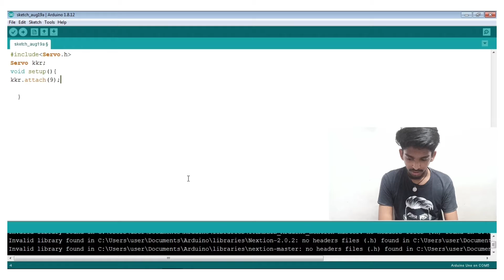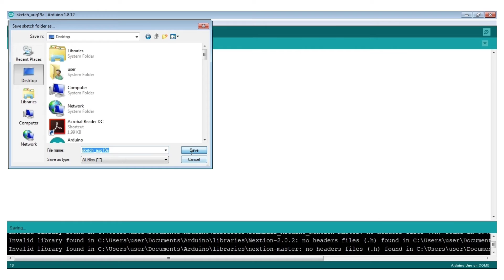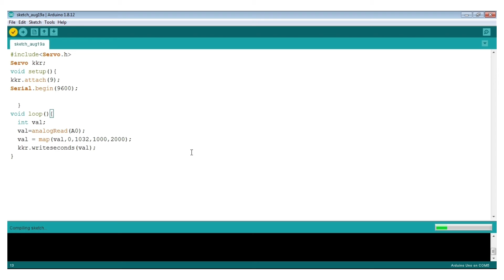Brushless Motor Control Using Arduino in Tamil|DroneinTamil|ArduinoinTamil|CODE EXPLAINED|KKR